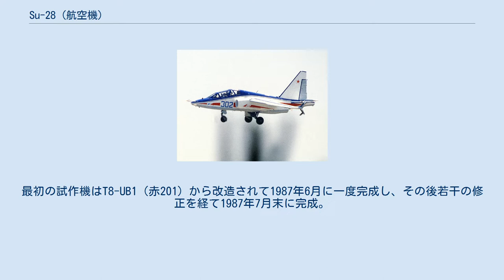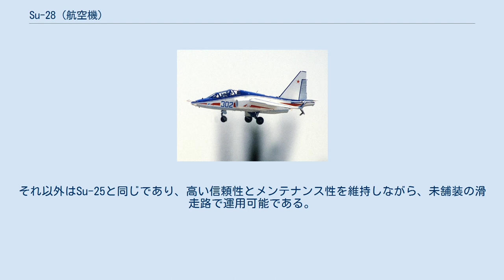Su-28 (航空機)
Су-28 Su-28（ロシア語: Су-28）はSu-25の発展型の一つである。
工場名称はT8-UT。
Su-25UT（ロシア語: Су-25УТ）とも呼称される。
 1980年代に運用されていた練習機であるL-29とL-39は操縦性と推力重量比の面において当時練習機に必要とされた要件を満たしていなかった。
そのためスホーイはSu-25UT（UTは（Учебно Тренировочный）の略称で教育訓練の意味）と呼ばれる練習機型を提案した。
最初の試作機はT8-UB1（赤201）から改造されて1987年6月に一度完成し、その後若干の修正を経て1987年7月末に完成。
1987年8月にSu-25UTとして初飛行を行い、ヴォルゴグラード市のスポーツイベントに参加し3位となった。
その語名称はSu-28（T8-UT1）に改称され、2年にわたり広範なテストを行い結果のフィードバックが行われた。
そして改良を行った機体には新たにSu-28M（機体番号302）が与えられた。
Su-28Mは1989年6月に開催されたパリ航空ショーにほかのSu-25の派生機とともに展示された。
しかし、1990年代には金融危機が要因となり、プロジェクトは凍結された。
しかし、Su-28開発で得たノウハウはSu-25UTG艦上練習機の開発に役立てられた。
 Su-25UBがベースとなっているが、武装や関連するアビオニクス、防弾のための装甲をすべて外しており、燃料タンクの防弾ゴム皮膜処理も省かれている。
機体のバランスを保つためクリョン-PS照準システムのあった機首には同じ重量のバラストが装備されている。
これにより重量はSu-25UBと比較して2,000kg減少し、推力重量比が向上している。
パイロンは4つあり800Lの増槽が装備可能である。
それ以外はSu-25と同じであり、高い信頼性とメンテナンス性を維持しながら、未舗装の滑走路で運用可能である。
 出典: Airwar.ru 諸元 性能